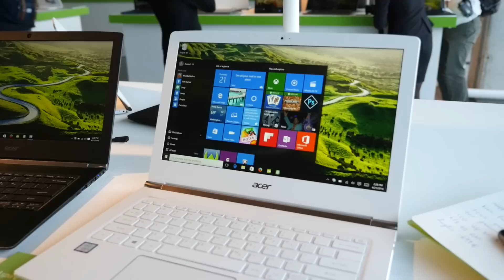Acer Aspire S 13 ita anteprima • Ridble